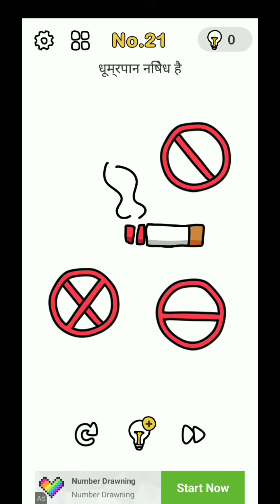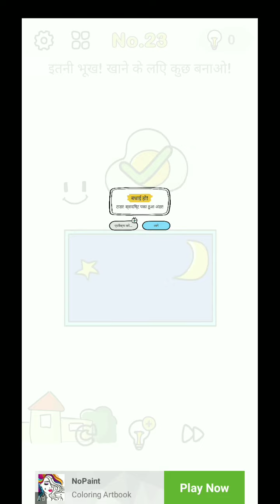brain game 🎮solved levels 16-24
3🙏 नमस्कार दोस्तो आज मे आपको इस विडियो में🧠brain out गेम के 16to24 लेवल solved करके दिखाउंगा

👉Amar entertainment&tech video feedback link 👈